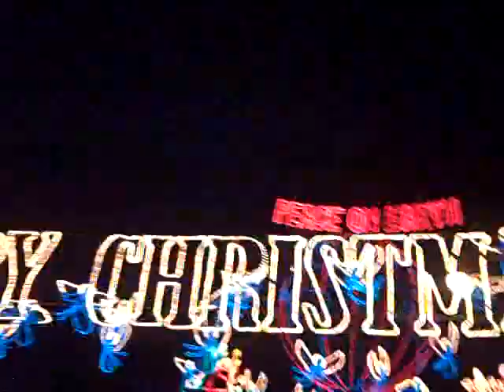Osborne Spectacle of Dancing Lights - Disney Hollywood Studios 3